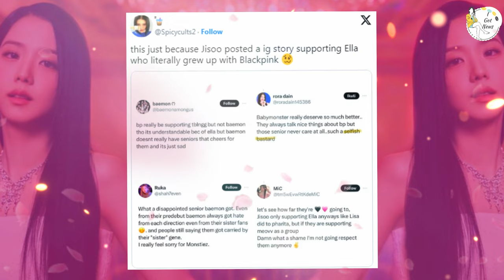BLACKPINK Jisoo’s Support for MEOVV’s Ella Gross Sparks Mixed Reactions! 🌟📲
BLACKPINK’s Jisoo is showing support for the rising star Ella Gross, the first member of the newly formed group MEOVV! 🌟📲 In a recent social media post, Jisoo shared her excitement for Ella’s debut, praising her talents and wishing her success. However, the post has sparked divided reactions among fans, with some applauding Jisoo’s encouragement and others expressing mixed feelings. 🤔💬
As Ella Gross steps into the spotlight, fans have been buzzing about her connection to BLACKPINK and what it means for the future of MEOVV. While many are thrilled to see Jisoo’s support, others are concerned about the impact of such endorsements on Ella’s career and public perception. 🖤💖
In this video, we’ll delve into Jisoo’s heartfelt post, the reactions it has garnered, and what it signifies for both Ella Gross and BLACKPINK. We’ll also explore the reasons behind the mixed responses from fans and what this could mean for future interactions between the two groups. Whether you’re a fan of Jisoo, Ella, or just curious about the latest K-pop buzz, this is a topic you don’t want to miss! 🔥📸